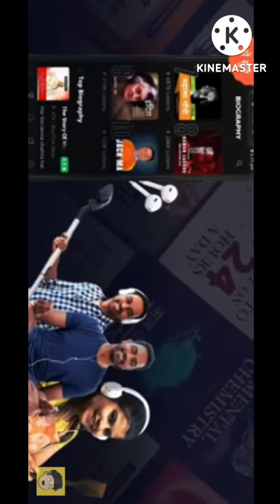Premiered on 29 Mar 2022 Download KUKUFM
GOOD BOY BRO

Sorry for this short video. I know you guys are waiting for "FL pt.2", trust me
it's on the way. The reason for the delay was that the climax scenes got really complicated to animated, as a result, it's taking quite a lot of time.
But don't worry, I'm giving my best to complete it as soon as possible.
Next video will be definately "FL pt.2". Hang on a little bit more.

Software: Adobe animate cc, adobe after effects, Audacity.

Mic (BM800 Condenser microphone)

Tablet (XP PEN Deco01)

# some bakwas drawing skills.
"Milte hein agli video mein. until then byyyyy!!"

lot of memorable moments in my life. This was a funny incident that I have present to you in the form of an Animated video.
Hope you guys enjoyed the video!! If u did then hit that like button and subscribe for this type of animation content / story time animation... Luv u all..❤️❤️ !!And always thanks for all the love and support❤️❤️

Software: Adobe animate cc, adobe after effects.

And some
.stay creative..byyyyy !! ❤️

And some bakwas drawing skills.
.stay creative..byyyyy !! ❤️
Premiered on 17 Oct 2021 Register with CoinSwitch Kuber and get FREE Bitcoin worth Rs. 50

Just a normal story time of my K.V days, in a "stoopid" narrating style of mine!
Also, this is a remaster of an old Assamese video of mine, but don't worry, the script has also been remastered as well. So it's gonna be a totally new experience for those who have watched t#he old video. Also "First Love" part 2 is gonna take a lot of time, I'm still working on it. I'll give you guys a sneak peek by the end of the video. Hope you guys will understand and will show support to this video as well. Thank you. Enjoy the video.